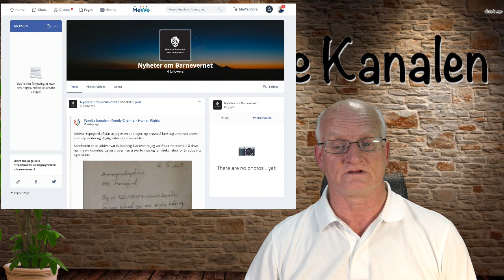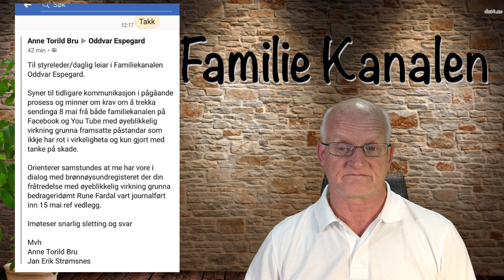Nettroll sprer forfalskede dokumenter og hets.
Nettrollene sprer forfalskede dokumenter og hets. De begynner bli frustrerte og desperate av at de alle fleste tar avstand fra dem. Se her hvordan de forfalsker innlegg for å ramme Familiekanalen.
Dette rammes åpenbart av loven. Tips politiet og nettpatruljen om deres virksomhet.